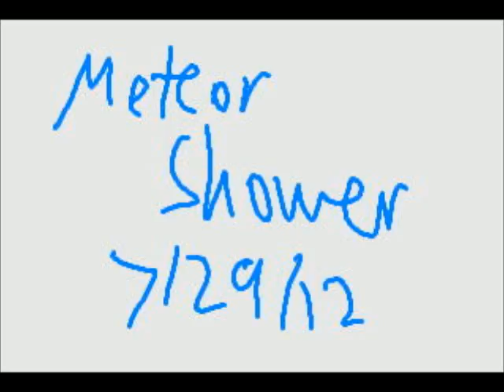My First Shooting Stars [7/29/12]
The first shooting star was yellow.  I saw it with my side eye.  The second one was blue. I saw it directly ahead of me.  The third one was a huge yellow one with a blackish star and more yellow inside.  I saw it directly above me.
The colors are limited because I made the quick sketches with my 3DS's Note app.